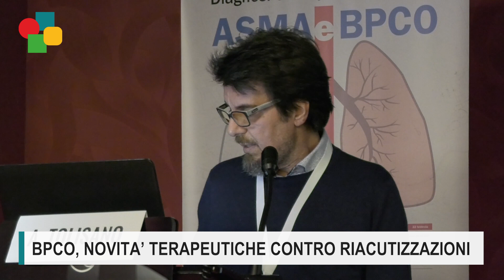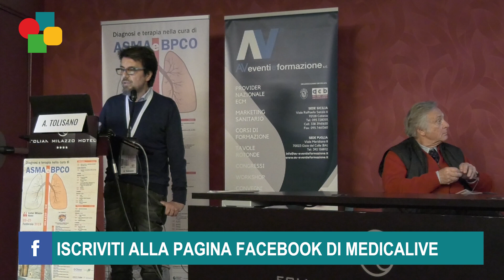Terapia nella riacutizzazione della BPCO, intervista al dott. Tolisano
Quali sono le terapie contro la riacutizzazione della BPCO? Ne abbiamo parlato con il dott. Angelo Tolisano, Pneumologo presso U.O. di Pneumologia Territoriale dell’ASP di Cosenza. Intervista realizzata da Salvo Falcone durante il focus "BPCO e le altre malattie respiratorie", realizzato a Milazzo da AV Eventi e Formazione, responsabile scientifico il dott. La Fauci.